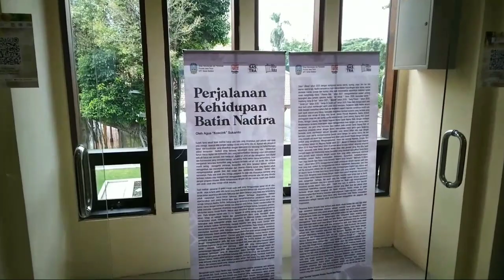Pameran tunggal Seni Rupa Nadira Zahra MY JOURNEY Galeri Prabangkara Surabaya 4-9 2 2023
Pameran Tunggal Seni Rupa "My Journey" Nadira Zahra Ramadina
4 - 9 Februari 2023
Kurator : Agus "koecink" Sukamto
Pembukaan : Sabtu 4 Februari 2023, pukul 16.00 WIB
Jam buka pameran: 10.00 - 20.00 WIB
📍Galeri Prabangkara Jl. Genteng Kali No. 85, Genteng, Kec. Genteng, Kota Surabaya Jawa timur